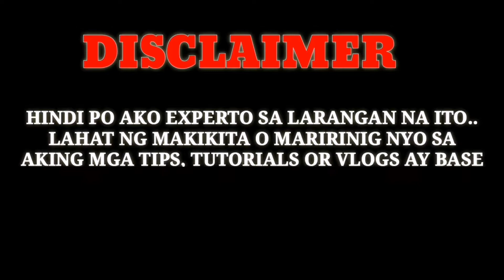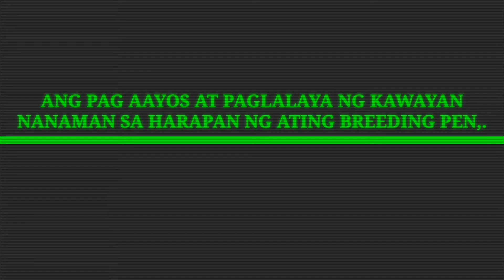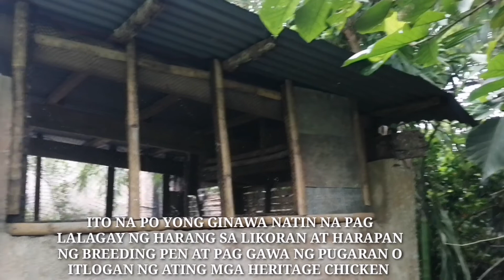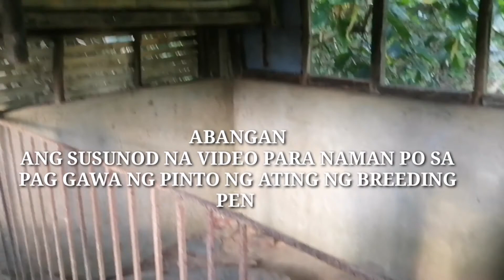Part 3.PAG LALAGAY NG DINGDING NA KAWAYAN SA ATING BREEDING PEN+PAG GAWA NG ITLOGAN NG ATING MANOK.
Gilmhinekyle'sBackyardTV.

Thank you and Godbless you. 😇😇😇

MANOK PANABONG & MANOK PANG NEGOSYO...
FREE RANGE CHICKEN FARMING...
BUHAY PROBINSYA...
COCONUT FARMING...